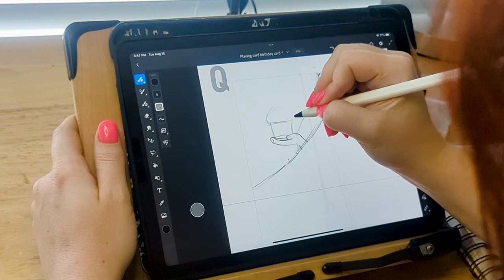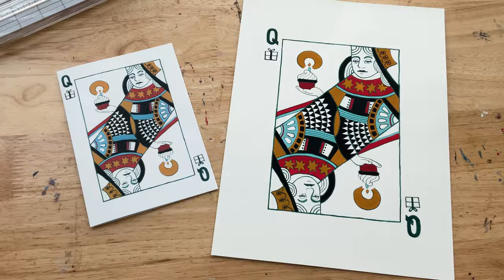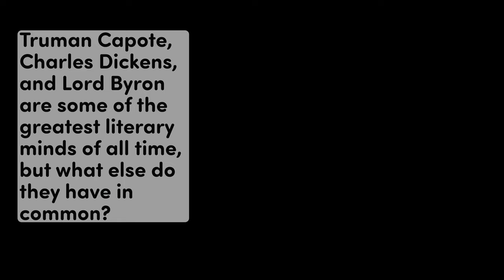The Birthday Paradox (+ more birthday history/trivia) ★ FREE printable card! DRAWING ATTENTION 004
Have you ever wondered when we started putting candles on birthday cake? Or what the most common birthday is? When did we all decide "birthday cake" was a specific flavor? Grab your party hats and balloons, and join me while I design and paint a birthday card and spill the beans on all the interesting facts I learned about birthdays!

Tools/Materials: Adobe Fresco on iPad, Strathmore acrylic paper, Bombay acrylic ink + walnut ink (linework), Holbein acryla-gouache.

TIMESTAMPS
0:00 intro
0:50 early birthday history
2:40 the Roman Empire through early modern Europe
5:39 birthday candles
7:50 1800s Europe / Industrial Revolution
11:15 birth certificates
12:24 modern birthday party history
13:20 birthdays in pop culture
17:09 the birthday problem/paradox
19:25 birthday distribution
21:07 the birthday effect
23:57 birthday cake as a flavor
25:55 Stephen Hawking's birthday party experiment
27:44 clue for next time!